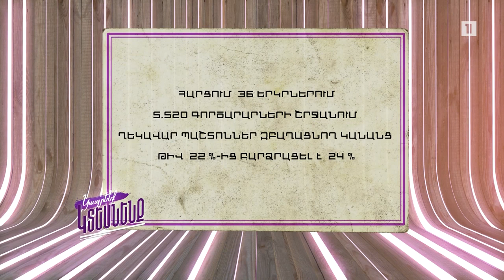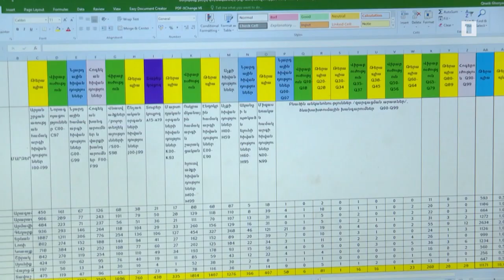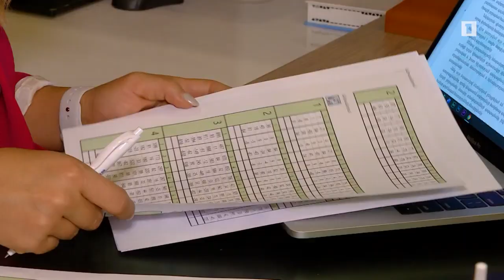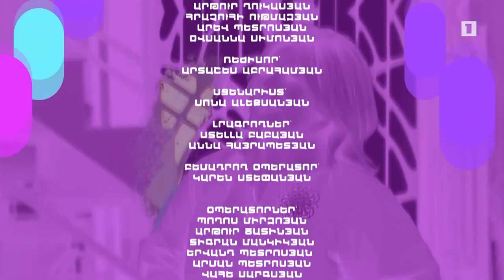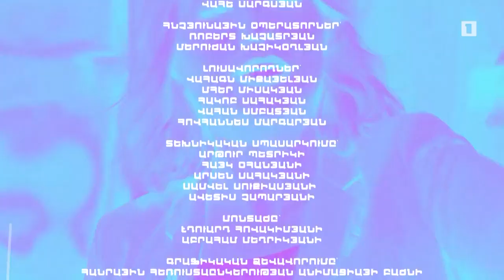Կապրենք կտեսնենք Գործարար կին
Հայաստանի Հանրային հեռուստաալիքը ՝

✅Կապրենք կտեսնենք  հաղորդաշարի շրջանակներում անդրադարձավ գործարար կանանց պատմությանը ։